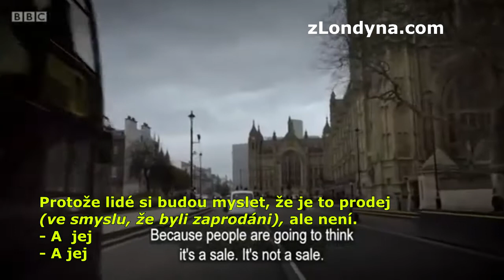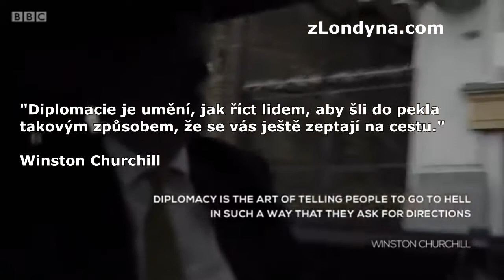Proč Theresa May dnes plakala a BBC konečně ukázala EU v pravém světle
Theresa May dnes na konci svého proslovu ohlašujícího svou rezignaci plakala. Chtěla pro svou zemi to nejlepší a chtěla být jako její velká modla Margaret Thatcher. K tomu jí ale chyběla razance, pragmatismus a realistický pohled na Británii i na Evropskou unii. To co se stalo je smutné, spousta Britů to však označuje za své vítězství a posun. Teď je tady ovšem otázka - koho dalšího předhodit ´evropským šakalům´? Proč šakalům? Tak o to se postaralo překvapivě BBC.
V článku na Vám nechám odkazy na dokument.